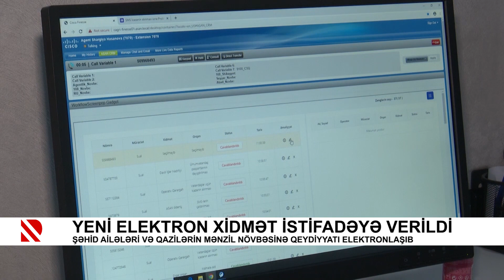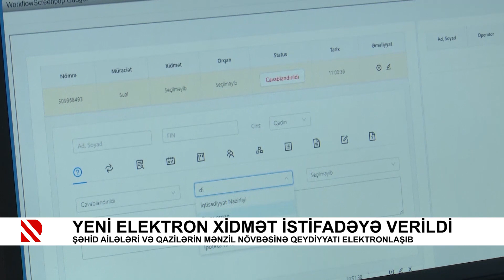Yeni elektron xidmət istifadəyə verildi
Şəhid ailələri və qazilərin mənzil növbəsinə qeydiyyatı elektronlaşıb